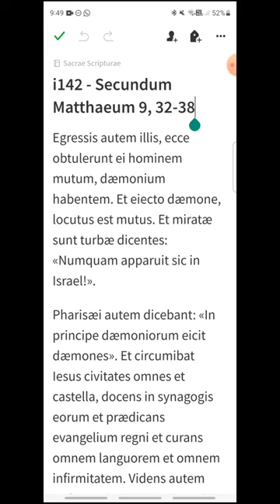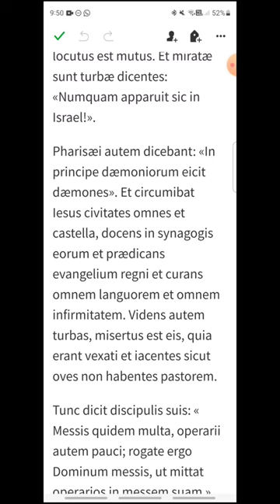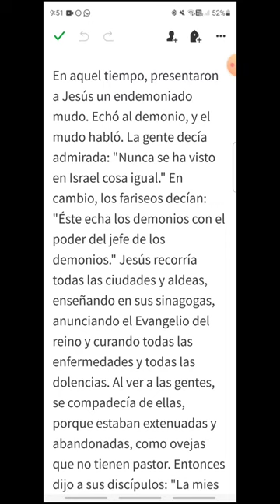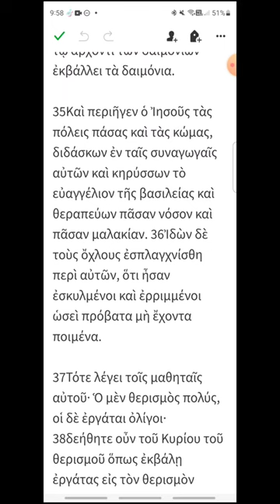i142 - Mateo 9, 32-38 - EVANGELIO DEL DÍA en Latín, Español y Griego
Martes XIV del Tiempo Ordinario
00:23 Latín
01:32 Español
02:35 Griego